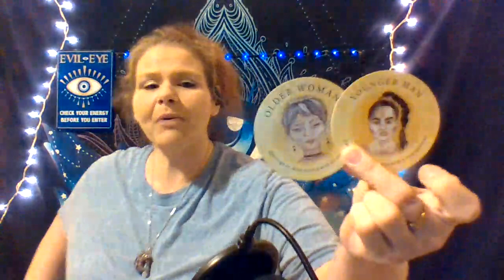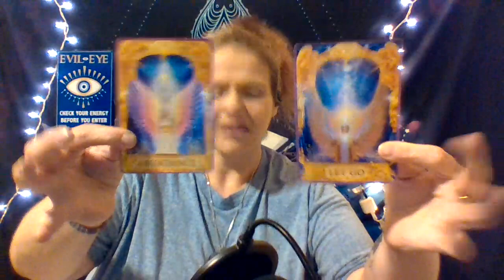AIR SIGNS GENERAL READING GO TOWARDS YOUR GOALS STAY STRONG AND HEAL CONFRONTING ISSUES EMOTIONALLY!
Hi my name is Shelly I'm blessed to be able to give you these messages to help you get on your spiritual paths.
One Question $12              Two Questions $24
30 Minute Readings $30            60 Minute Readings $60
I SEND YOU ALL PEACE LIGHT AND LOVE GOD BLESS YOU ALL!!